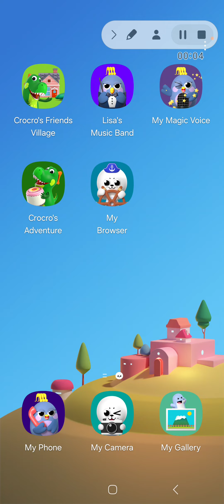October 15, 2024